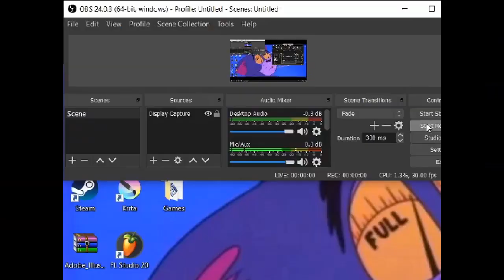Barnyard Part 22! I guess i am a plumber now... yay me..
I just searched up does plumbers fix sprinklers and i think they do..?